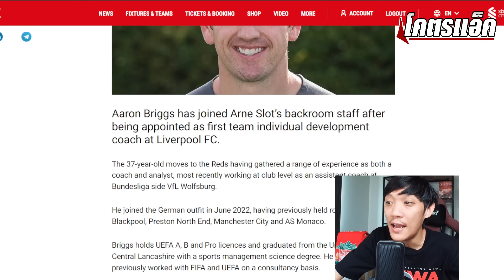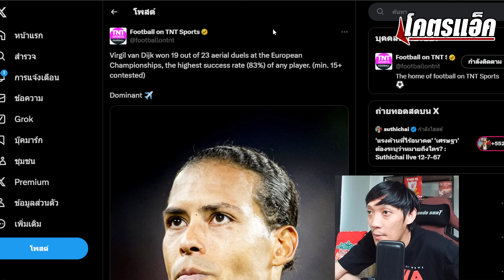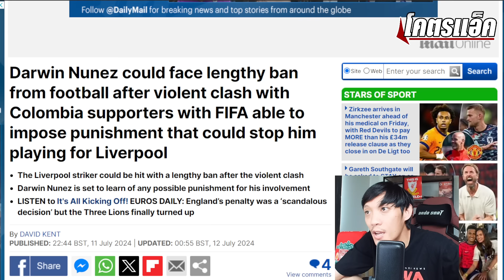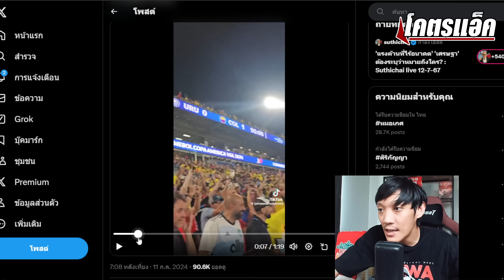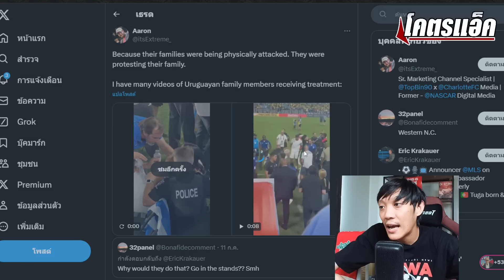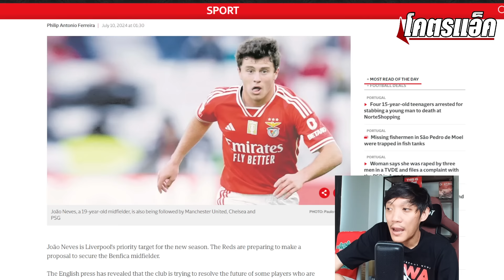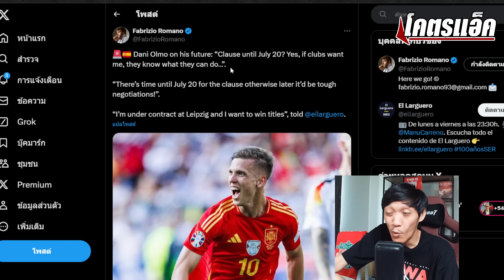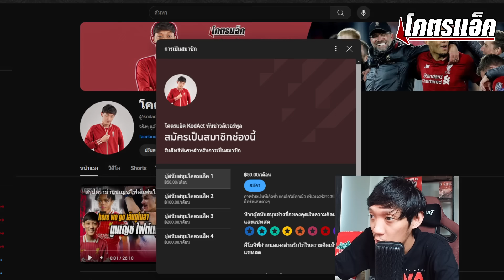ฟีฟ่าสอบเคสนูนเญซลืออาจแบนยาว/ลือหงส์ล็อคเป้าเนเวส/ไดค์อาจเลิกทีมชาติ ข่าวลิเวอร์พูล 12/7/67